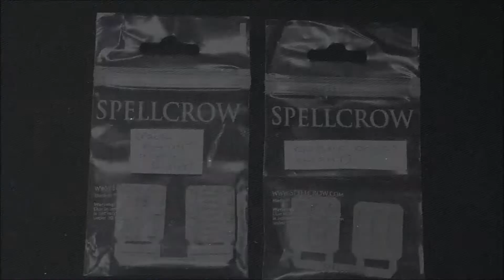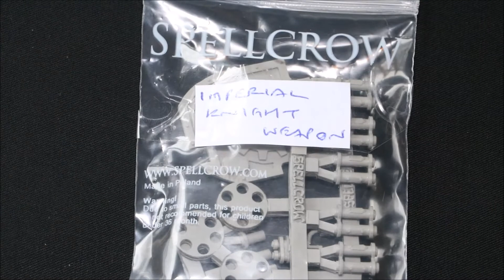Spellcrow New Product Review (Black Templar's, Imperial Knight Weapon and More)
I review the new products that I got from Spellcrow Miniatures and Bits.

++THE WONDERS OF WARHAMMER 40K++

++GET IT PAINTED++